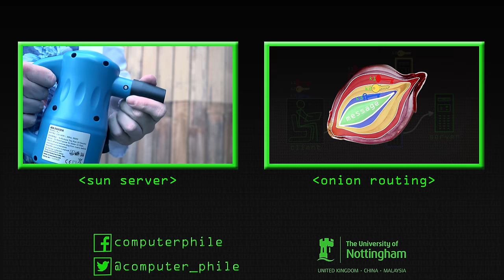"Code" Books (Prof Brian Kernighan) - Computerphile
Brian Kernighan, the man who wrote the definitive book on C programming brings us up to date on his work over the last couple of years.